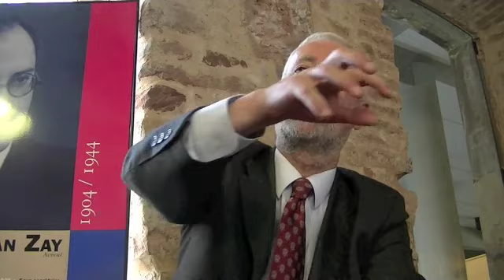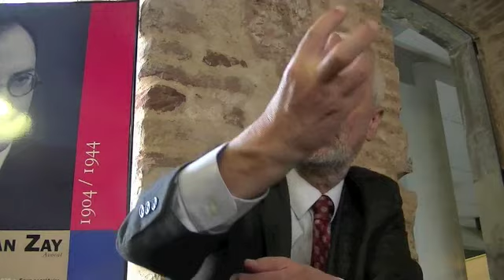Claude TRAN Educavox : Antonio NOVOA les nouveaux espaces temps de l'école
Antonio NOVOA est recteur de l'Universite de Lisbonne